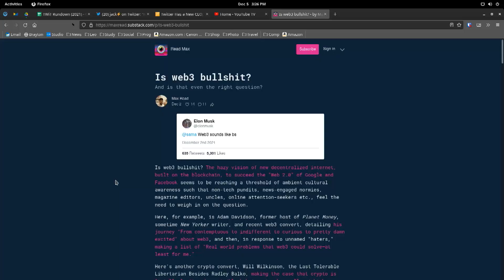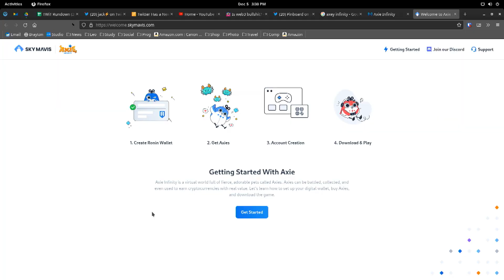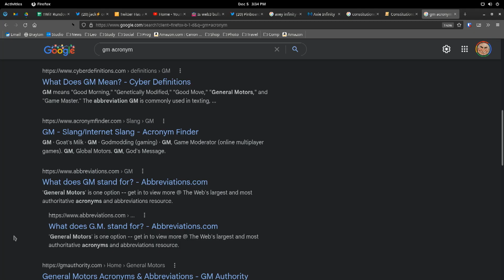What is Web3?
On This Week in Tech, Leo Laporte, Mike Elgan, Alex Wilhelm, and Brian McCullough talk about Web3, the name for the next phase of the Internet that is based on the Blockchain.

Guests: Alex Wilhelm, Mike Elgan, Brian McCullough